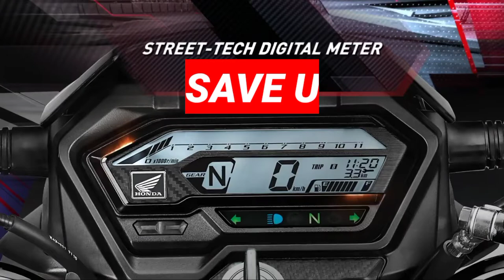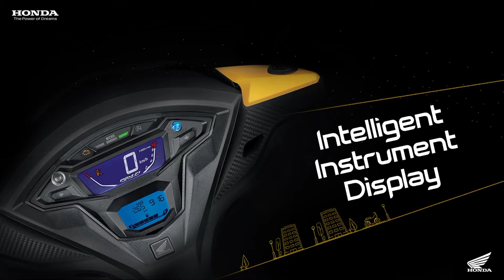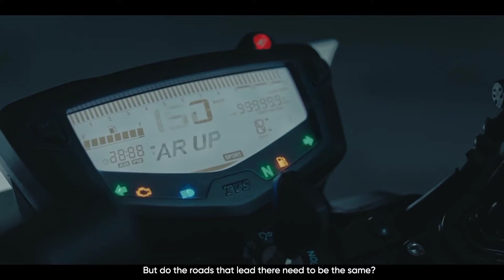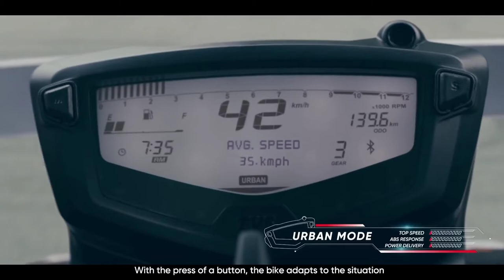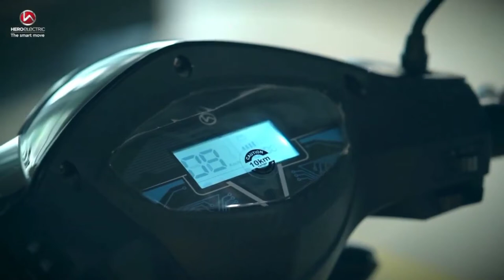Diwali Offers On Bikes | 2020 Diwali Offers On All Bike Bajaj | Hero |Honda Tvs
Diwali Offers On Bikes | 2020 Diwali Offers On All Bike Bajaj | Hero | Honda | Tvs | Hero Electronic scooter

Hello dosto aaj ki ish video me maine top 5 bikes me best diwali offers ke bare me bataya hai...Aap video ko end tk dekho aap ko samjh me aa jayega.